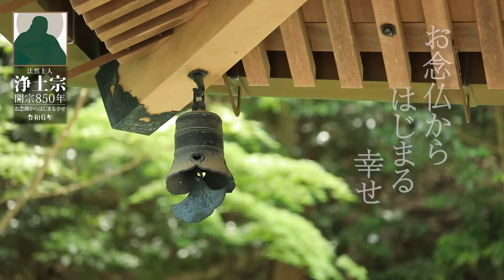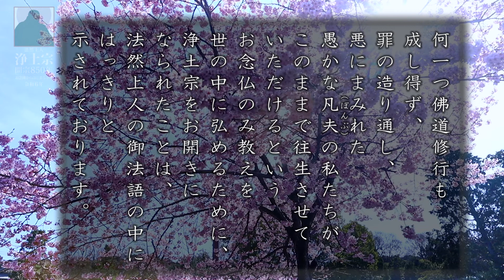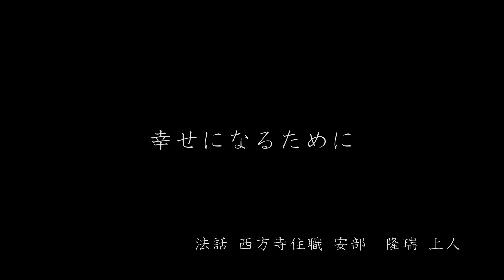【浄土宗の法話】「幸せになるために」【令和３年３月】